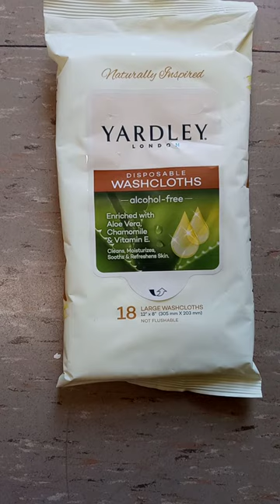skincare dollartree washcloths disposable yardley